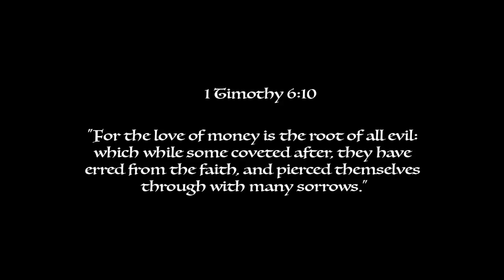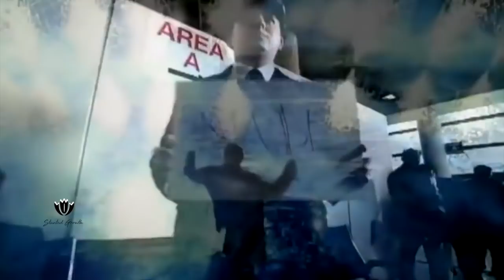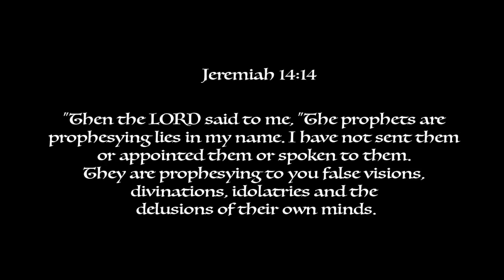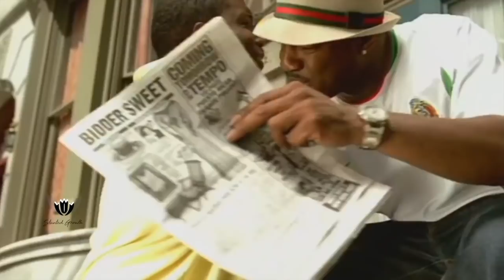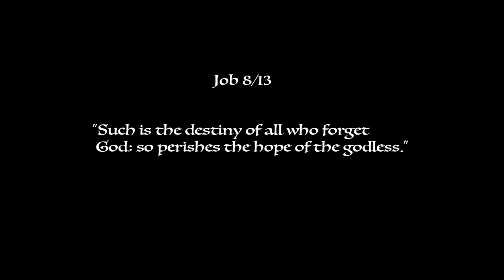"Don't Leave While You're Hot That's How MASE Screwed Up!" Stunted Growth Music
"Don't leave while you're hot that's how Mase screwed up" Kanye West. Mase in the late 90s, early 2000s was definitely hot. He came in with his own style, was on the hottest record label at the time, and went almost 5x platinum with his first album. His second album was weird, because he refused to promote it like expected to and it reflected in low album sales to his standard. In my opinion he was by then having problems with his contract and residuals from his first album's success and wasn't as cooperative with album 2. Either way, his second album still did solid numbers, and then he just left... To become a pastor at that. His career from there was lots of indecisive flip flopping between God and secular music, to which it started to become tiring on fans, who decided to leave him alone all together. What happened from there? What Stunted Mase's Growth?